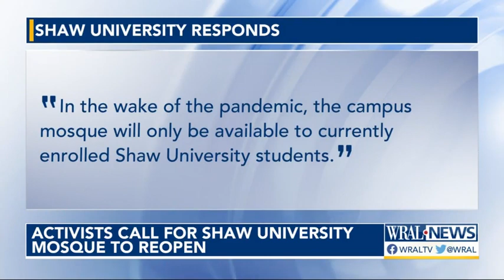Muslims see discrimination in closure of mosque on Shaw campus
A local Muslim congregation says they've been locked out of their mosque by Shaw University, and they want to know why.